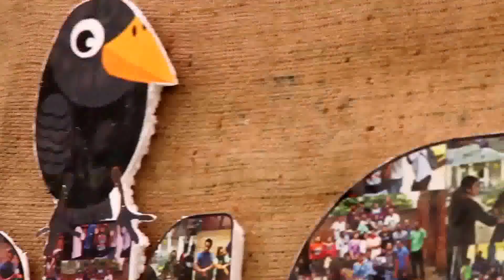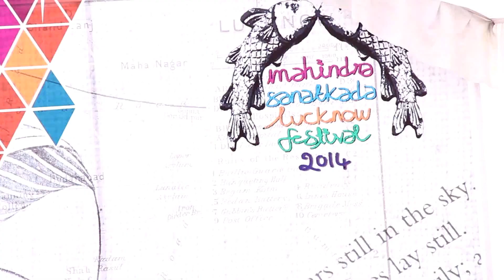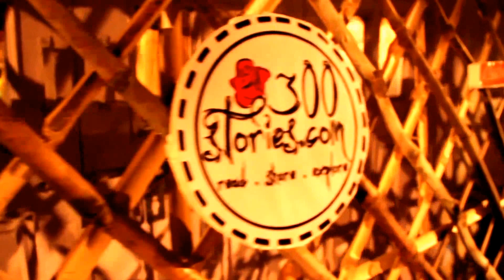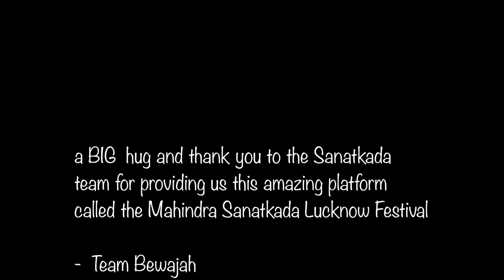Bewajah Khuraftein at Sanatkada Festival 2014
Bewajah hai kya ye bata pana to mushkil hai.ham yaar dost Art Litreture Culture Music yaani aapki,hamari,desh aur duniya ki tamaam baton ko zikr apni choti choti mehfilon me karten hain.
thoda thoda Hosh men laane ki koshish hai. bakiya is samjhne ke liye ye Vedio Dekhen :)